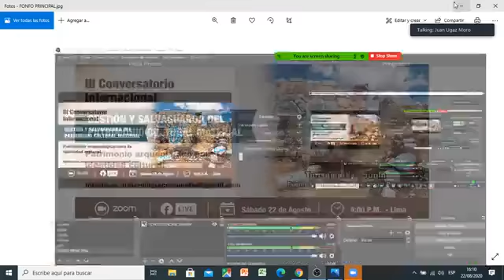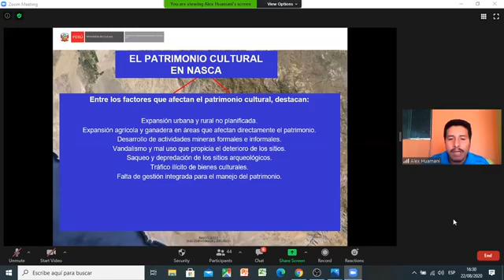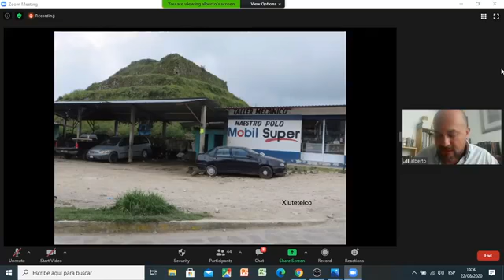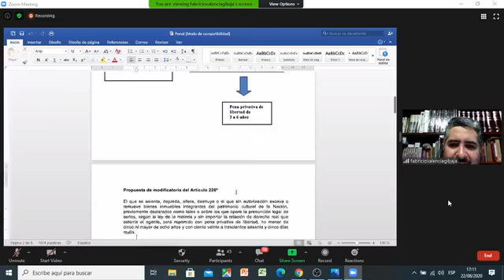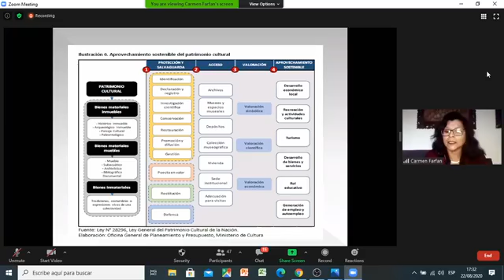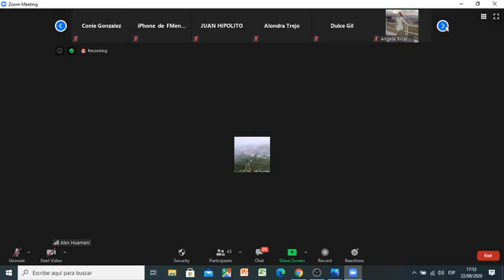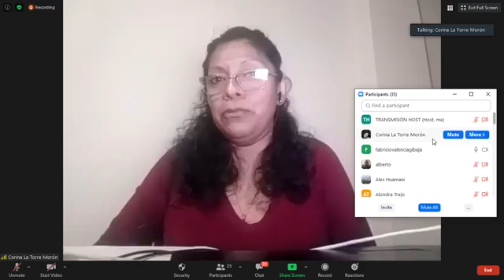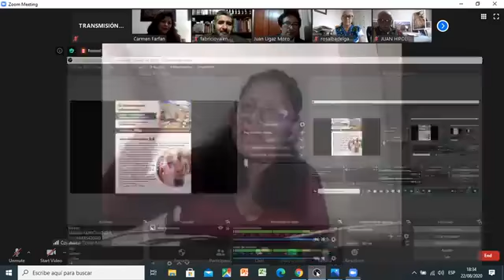III CONVERSATORIO INTERNACIONAL.GESTIÓN Y SALVAGUARDA DEL PATRIMONIO CULTURAL MATERIAL.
III CONVERSATORIO INTERNACIONAL.
GESTIÓN Y SALVAGUARDA DEL PATRIMONIO CULTURAL MATERIAL.

SÁBADO 22 DE AGOSTO DEL 2020 A LAS 4:00 PM.